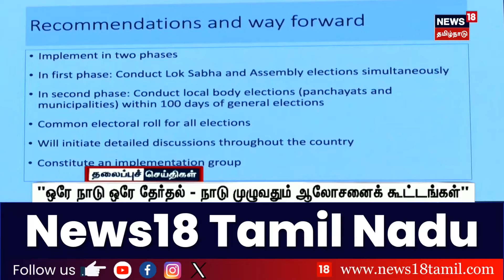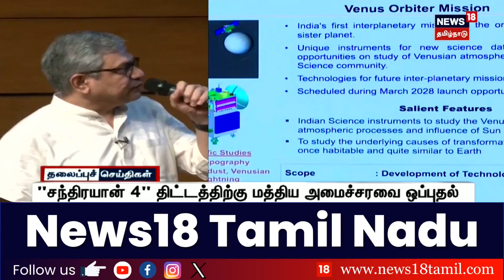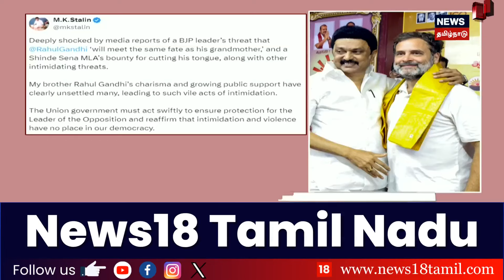மாலை 5 மணி தலைப்புச் செய்திகள் - 18 September 2024 | Today Headlines | News18 Tamil Nadu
list=PLZjYaGp8v2I8Jl8PfHo2MQdWKs42-15cX

list=PLZjYaGp8v2I8Jl8PfHo2MQdWKs42-15cX